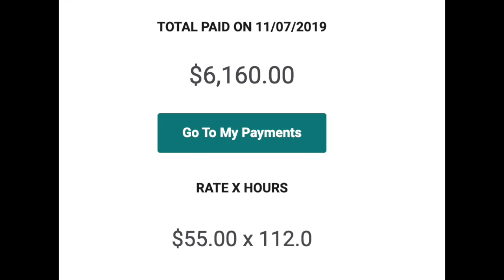How I Went From Cashier At Save A Lot ($7.25 / hr) to Software Engineer ($55 / hr)